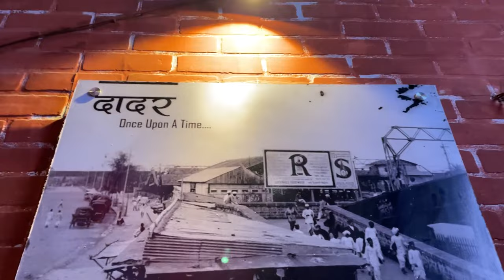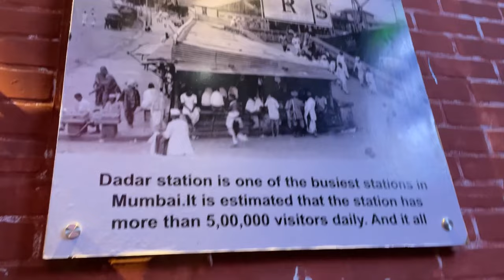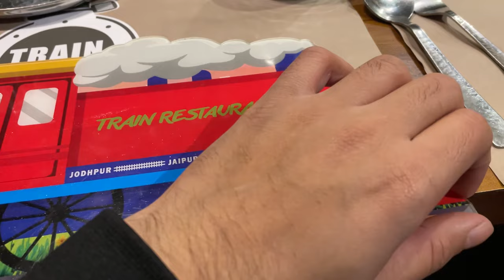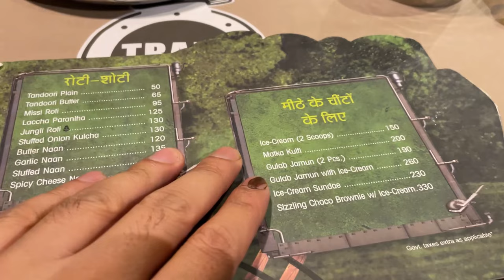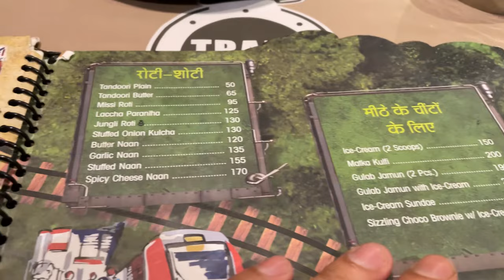Train Restaurant Gurugram | Timings, Location, Food Review | Train Restaurant Gurgaon | 2024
I hope you all are fine & doing great.
So today in this vlog we are going to Train Restaurant Gurugram  to give you all the complete tour and food review.

So stay with the video.

Enjoy the video and watch it to the end.

Love you All. Stay Blessed ! ❤️

Train restaurant gurugram
SCO 19, city centre, leisure valley road , sector 29 , gurugram , haryana

Train restaurant gurugram 2022
Train restaurant gurgaon food review
Rail restaurant gurgaon timings
Train restaurant gurgaon location
Train restaurant delhi ncr
ट्रेन रेस्टोरेंट गुड़गांव